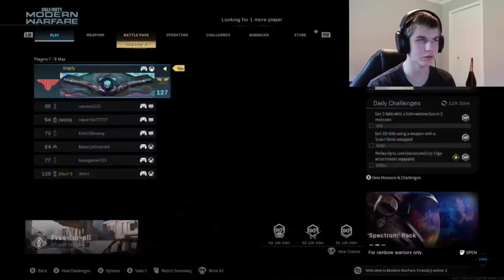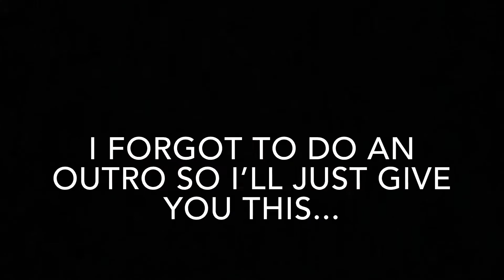IM SO FIRE AT CALL OF DUTY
This COD video is WAY better than my last one...